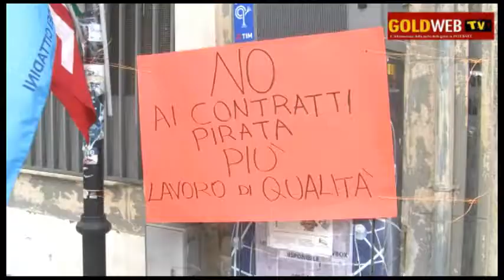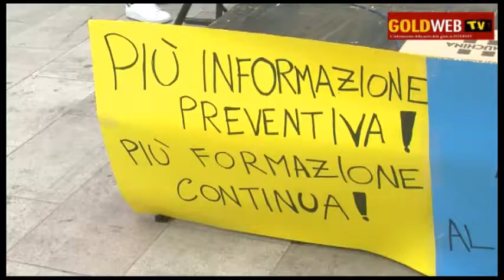CE. 1 Maggio in Largo S.Sebastiano per CGIL-CISL-UIL. Parlano i Segretari BERNABEI e FARINARI